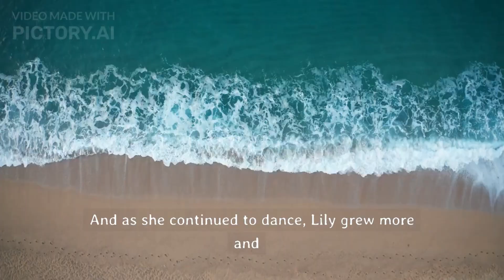Finding Confidence Through Dance: Lily's Journey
It is a short story about a young girl named Lily who loves to dance but struggles with insecurities about her appearance. When her dance class announces an audition for a big ballet production, Lily is thrilled but also very nervous. As she prepares for the audition and eventually performs, she discovers that dancing brings her joy and helps her forget about her insecurities. After the audition, Lily's dance teacher compliments her and encourages her to continue pursuing her passion, which boosts her confidence and helps her feel more comfortable in her own skin. The story is a heartwarming reminder that everyone has insecurities but that it's important to push past them and focus on the things that bring us joy.